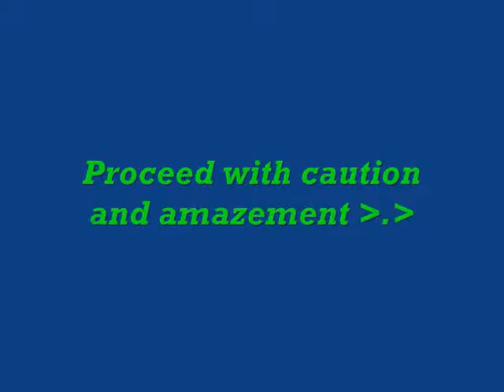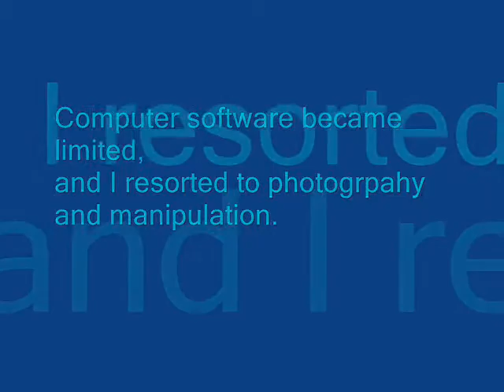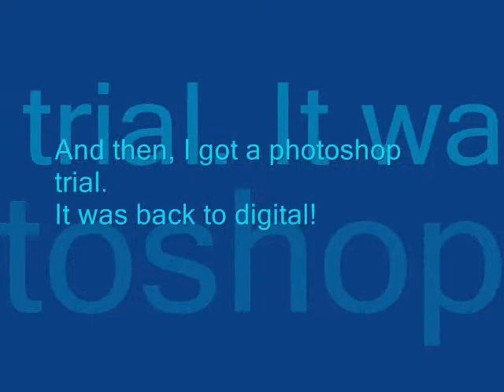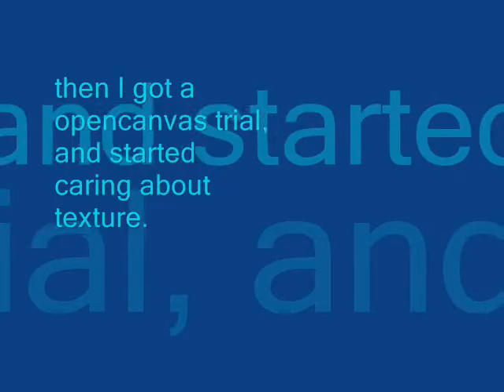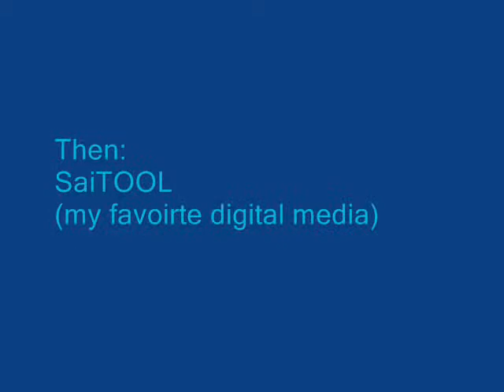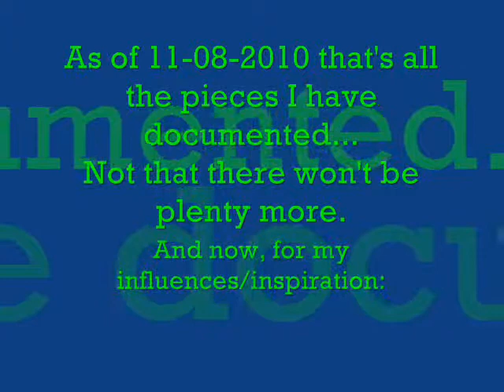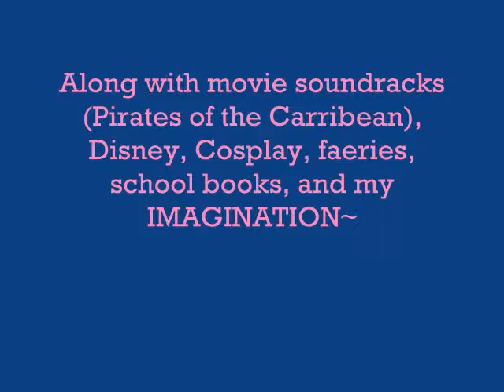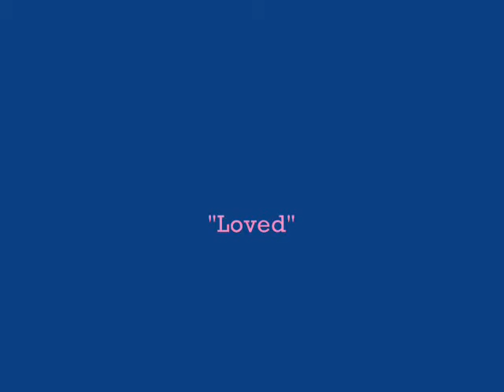Portfolio Shavaughn Simon